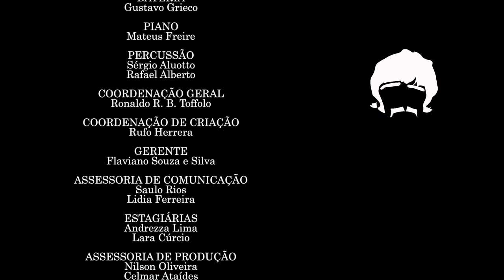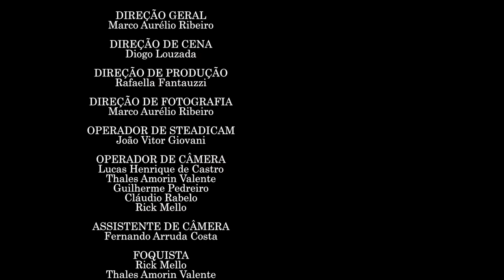Orquestra Ouro Preto - The Beatles (Íntegra)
Dialogando os universos da música erudita e popular, o concerto propõe uma vibrante viagem sonora pela biografia musical do quarteto de Liverpool, a partir de uma combinação inusitada: a união, em um mesmo palco, de uma orquestra de cordas e uma banda de rock.

O repertório do disco abrange todo o período de produção artística dos Beatles, de grandes sucessos que há muito fazem parte do imaginário coletivo, a canções menos conhecidas do grande público, em arranjos inéditos, assinados pelo jovem violinista Mateus Freire. Destaque para Day Tripper, In My Life, Penny Lane, Because, Something e With a Little Help From My Friends, esta última, colocando em cena a versão beatle, junto àquela do célebre arranjo de Leon Russel, eternizada por Joe Cocker, em Woodstock.

As músicas privilegiam a linha melódica original das canções, com os violinos, violas, violoncelos e baixo, substituindo a palavra cantada. De acordo com o maestro Rodrigo Toffolo, diretor artístico e regente titular da Orquestra Ouro Preto, o objetivo da escolha é manter fidelidade às peças, “desvendando a complexidade melódica das canções do grupo e, ao mesmo tempo, reafirmando o caráter atemporal da obra do quarteto de Liverpool”, explica.

Orquestra Ouro Preto – The Beatles, faz parte do experimentalismo musical promovido pela Orquestra Ouro Preto. Sucesso de público e crítica, o projeto alcança aproximadamente uma centena de apresentações por vários estados do Brasil, além de participação na International Beatle Week, em Liverpool, em três elogiados concertos, tornando-se a primeira orquestra do mundo a participar do tradicional evento destinado a beatlemaníacos de todo o mundo.